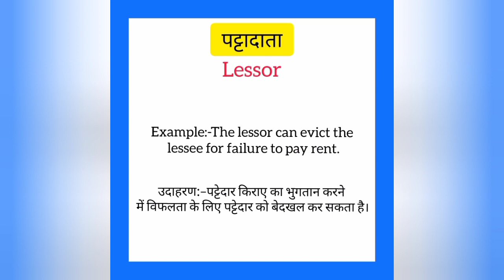Pattadaata ko english mein kya kahate hain | पट्टादाता को इंग्लिश में क्या कहते हैं | Lessor meaning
Pattadaata ko English me kya kahate hain
Pattadaata को इंग्लिश में क्या कहते है

पट्टादाता को इंग्लिश में lessor कहते हैं
Pattadaata ko English mein lessor kahate hain